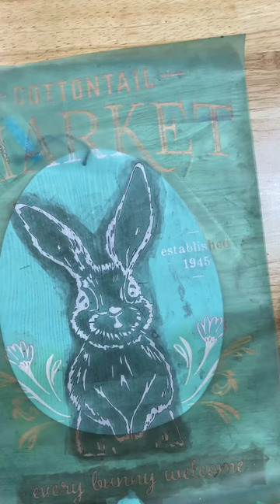Cottontail market transfer Transfer are reusable and washable..